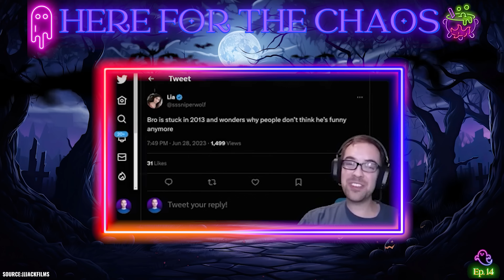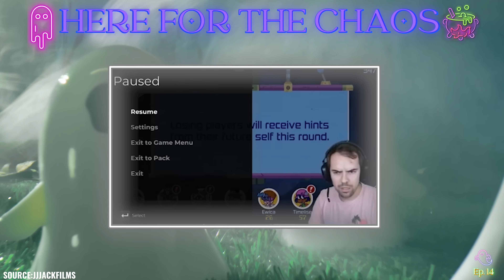sssniper wolf has LOST it + Could Shane Dawson get SUED for this??? reaction (Ep. 14)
Just went you thought the internet couldn't get any more unhinged, sssniper wolf starts showing up at people's houses. no really. Plus, a RARE W for Shane Dawson that might just get him SUED!

0:00 Intro
1:20 SNIPER WOLF HAS LOST IT
18:04  JEFFREE STAR SHADES JAMES CHARLES
20:19  SHANE DAWSON COULD GET SUED FOR THIS!